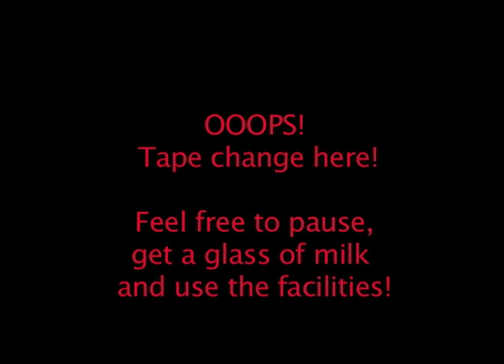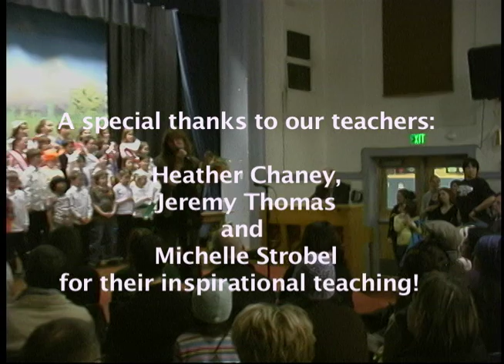Sunnyside 3rd Grade Musical